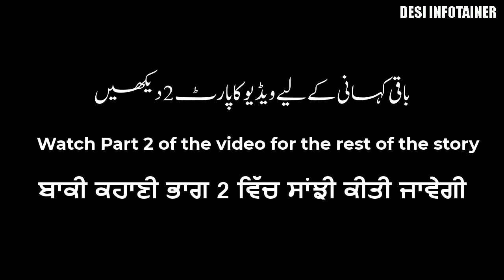Ik Pakistani Bazurg Tay Mundi Chhuri Maran Firozpur Diyan Yaadan Part 1|| Punjab Partition 1947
Desi Infotainer is a Pakistani Punjabi YouTube channel. We are covering the history, culture, and heritage of Punjab. The people of both Punjab are our target audience. We want to elaborate on the positive aspects of Pakistani society which are, unfortunately, not being shown on mainstream media. The people of Pakistan always believe in love, peace, harmony, humanity, and hospitality.

We travel from village to village to collect these stories. we believe that there is a sea of forgotten tales that should be discovered.